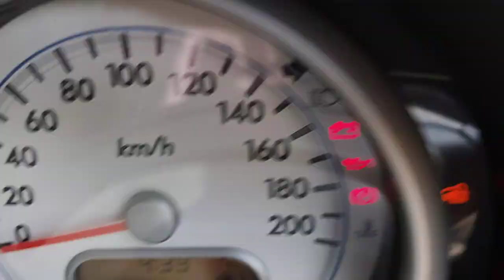Maruti Suzuki Ritz VXI Engine Chassis Number Location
Dark edition 2023 ev supercar  Curvv
Mahindra Bolero Maxitruck Plus Engine Chessis number location adroit Mahendra tata auto inspector inspection autoinspekt pvt ltd India pre inspection RTO commercial vehicles tyer passing loan bank Tt form Ashok Leyland
BS1 BS 6 @3118 @ashok Leyland @tata @cabin @signa @cowl @truck @Driver @transport
@Dost @1616 ‎@Ashok Leyland  ‎@Eicher Trucks and Buses  ‎@Sonalika Tractors India  ‎@Escorts Farmtrac ‎@Mahindra Automotive  ‎@Massey Ferguson Global  ‎@Massey Ferguson India  ‎@John Deere  ‎@John Deere India  ‎@YouTube  @bharatbenz ‎@Swaraj Tractors  @bmw @audi @tesla @ford ‎@FORD FIESTA CLUB MÉXICO  @x1 @youtube ‎@ashokleylandlovers2552   ‎@ashokleylandroaringlion1775  ‎@TiagofromTataMotors  ‎@autoinspekt2.0  ‎@indianvehicleinspection9133 ‎@redbull  ‎@royalenfield  ‎@MercedesBenz  @nexon @i20
@ev @nitin gadkari @suv @Force ‎@NitinGadkariOfficial  ‎@maharastramaza  ‎@SitinjauLauikTruckVideo  ‎@tseries  ‎@BMW  ‎@ludovicoeinaudi  ‎@AudiUSA  ‎@bmwx1clubbrasil810  ‎@bmwx1greekclub  ‎@bmwx1953  ‎@tatanexon-bs6407  @cng  ‎@TractorJunction  ‎@tractermodel478  ‎@eurotracthailand3586  ‎@Kubotatractorcorp  ‎@kubotatractordemo8077  ‎@kubotatractor2317  ‎@cambodiakubotatractor  ‎@ManjuSumi  ‎@SonalikaTractorsIndia  ‎@sonalikatractorking424  ‎@PunjabTractors  ‎@punjabtractors.  ‎@KisanDostPakistan  ‎@Khetibadimehkma  ‎@punjabtractors185  ‎@MaharashtraTractors  ‎@maharashtrasecondtractor  ‎@tractorfansindiamaharashtr9139  ‎@vsttractorvideos4011  ‎@JonyThakur  ‎@EscortsFarmtrac  ‎@farmtractorthailand6665  ‎@farmtracfanclub4849  ‎@farmtracfanclub4849  ‎@farmtracfans5043  ‎@farmtracfans5043  ‎@jattprabhjot  ‎@Autoblog  ‎@DDSravi  ‎@SwarajTractors  ‎@swarajtractors6390  ‎@swarajtractoryt8042  ‎@swarajtractor9998  ‎@user-pq9il5lt1t  ‎@NewHollandAG  ‎@newhollandclub2597  ‎@newhollandindia  ‎@NewHollandNA  ‎@NewHollandNA  ‎@JohnDeereIndia  ‎@JohnDeere  ‎@Johndeerepunjab  ‎@JohnDeereUKIE  ‎@JohnDeereEspana  ‎@johndeerebrasil  ‎@BharatBenzTrucks1  ‎@MDJCBXPERT  ‎@JcbBackhoes  ‎@VIETTOYS90  ‎@AllaboutTractorsandJcb  ‎@Garibbhaivlogs  ‎@AwesomeEarthmovers  ‎@earthmoversmachines8202  ‎@PewDiePie  ‎@TheEngineeringFamily  @IndianHeavyVehicles